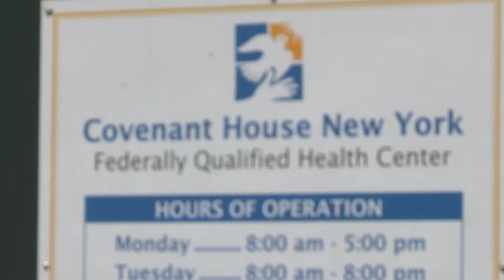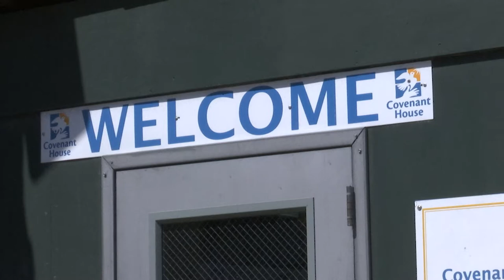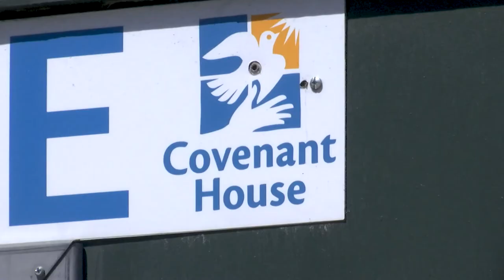Why NYC’s Covenant House Is Keeping Their Doors Open for Homeless Youth, Despite COVID-19 Dangers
New York City has around 4,600 homeless children and young adults. Some are fleeing danger and others, simply have nowhere to turn. Covenant House is here for them, even in the middle of a pandemic.